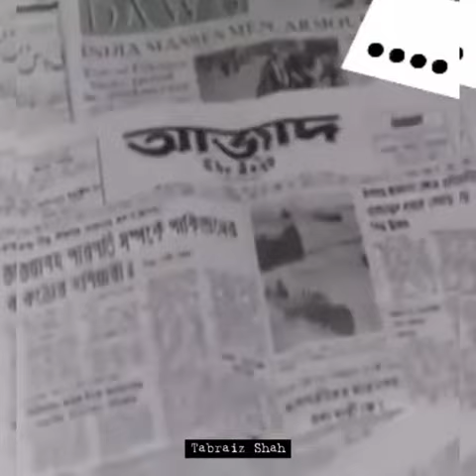Indian Lt Jadesh Sharma comments abt Pak Army when he was arrested by Pak Army in 1965 war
6 ستمبر 1965 کی جنگ میں ایک فاتح  فوج کا                          حسن سلوک۔❤

بھارتی فوج کے سیکنڈ لیفٹیننٹ جدیش شرما  EC54468  جس کا تعلق 3 پیرا برگیڈ انڈین آرمی سے تھا،

جب اسے پاک فوج نے 1965ء کی جنگ میں گرفتار کیا تو اس کے پاک فوج کے بارے میں تاثرات ملاحظہ فرمائیں۔